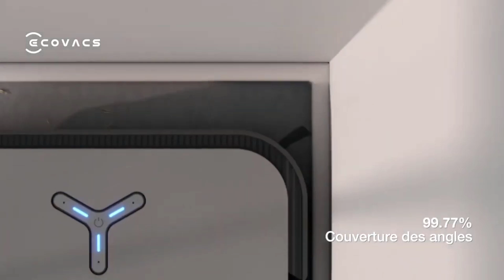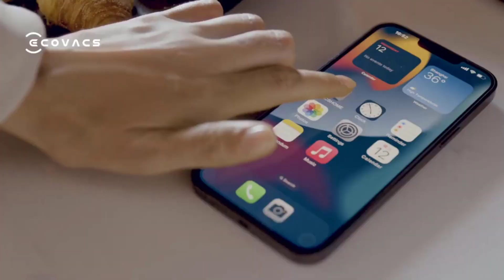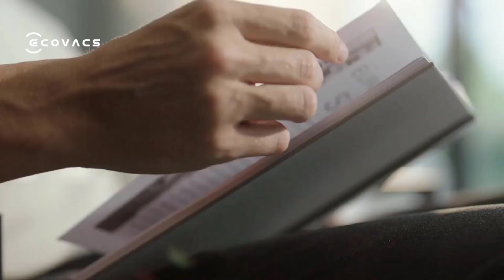J'ai reçu un COLIS INDISPENSABLE pour ma MAISON ! (Deebot X2 Omni)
* INFORMATION *
► Lien Amazon (Ecovacs Deebot X2 Omni)
► Les Produits Ecovacs en promo

(Cette vidéo est Rémunéré par Ecovacs !)